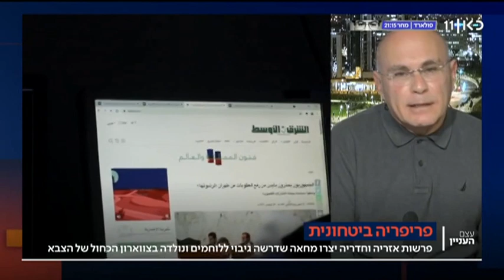פרופ' יגיל לוי מהאונ' הפתוחה: 78% מחללי צה"ל בלחימה השוטפת הם בני הפריפריה | כאן 11, 08/02/2022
פרופ' יגיל לוי, חוקר יחסי צבא חברה, מהמחלקה לסוציולוגיה למדע המדינה ולתקשורת באוניברסיטה הפתוחה : 78% מחללי צה"ל בלחימה השוטפת בגדה ובגבול הרצועה הם בני הפריפריה החברתית-מעמדית | עצם העניין (כאן 11), 08/02/2022